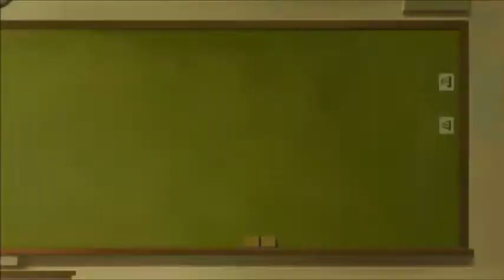Gal & Dino Episode 11 Reaction & Review